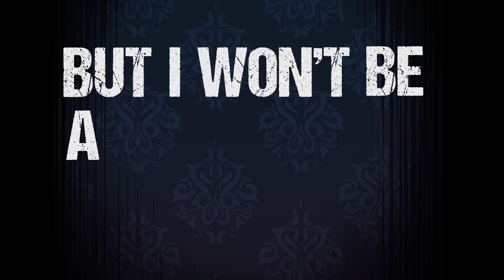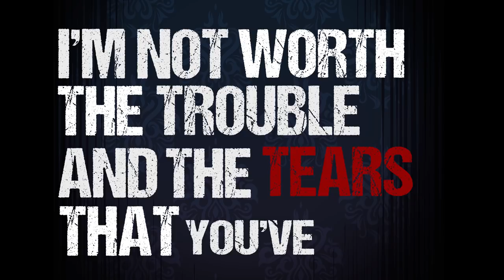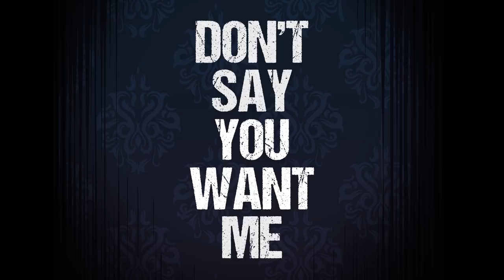WildHeart - No Love (Lyric Video)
Lyric video for No Love, title track of the new WildHeart album. Released on May 25th 2019.

Available on